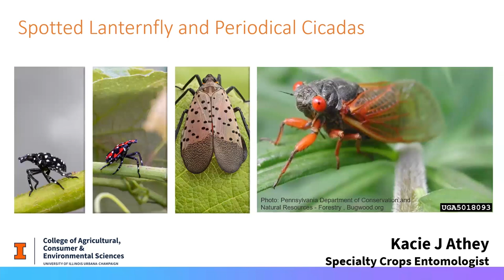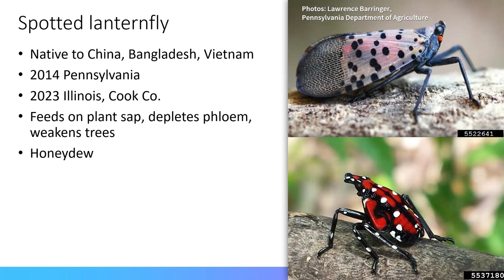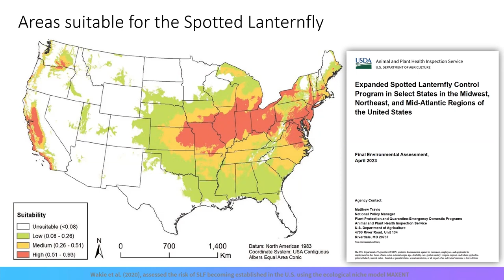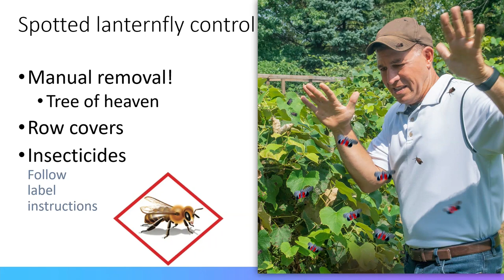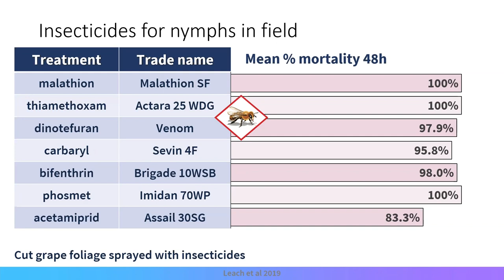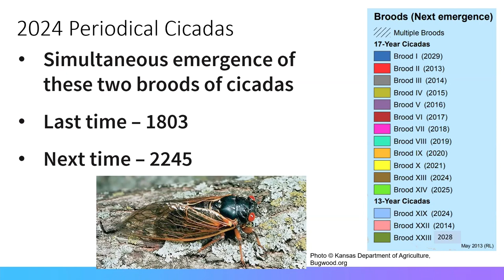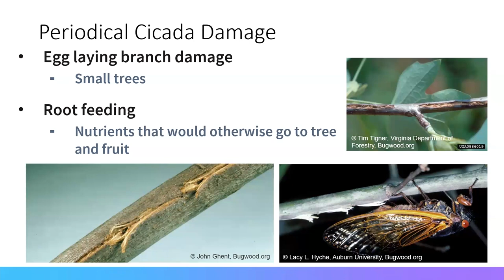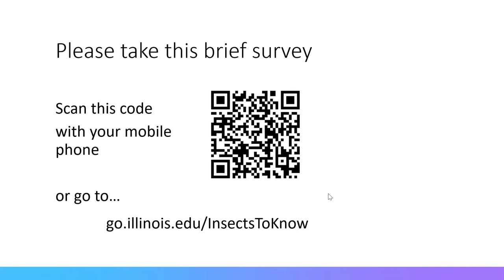Insects to Know: Spotted Lanternfly and Periodical Cicadas | Four Seasons Gardening Webinar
This webinar was originally recorded on February 13, 2024.
The University of Illinois Extension Horticulture YouTube channel is your destination for educational content on topics addressing food production and environmental protection.

Labels are strictly educational; refer to actual product labels for current information on rates and pests controlled. University of Illinois Extension maintains this YouTube channel to enhance public access to information about home and community horticulture. Please be aware that we do not control or guarantee the accuracy, relevance, timeliness, or completeness of the information herein. We will, however, make an effort to correct all errors brought to our attention.

In 2023, the first spotted lanternfly in Illinois was identified in Cook County. In spring 2024, a large brood of periodical cicadas are set to emerge in Northern Illinois, making it a big year for insects! Learn about the biology of these insects and what their arrival means for gardeners and farmers.